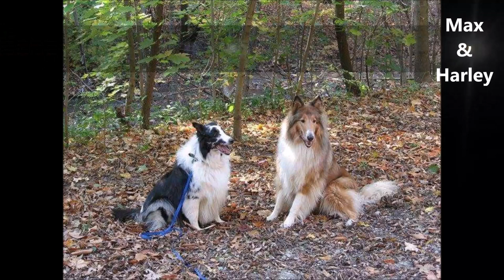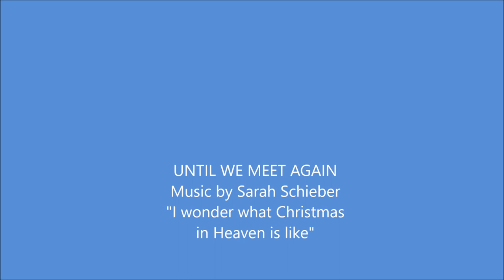Rainbow Bridge 2019 #04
This is the last Rainbow Bridge of 2019. Thank you to everyone for providing your pics of your beautiful pets.